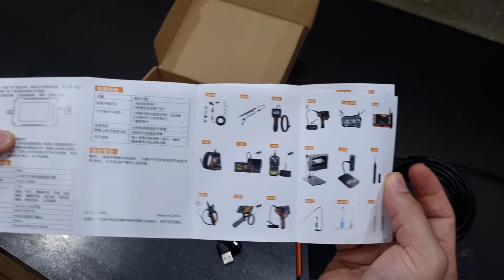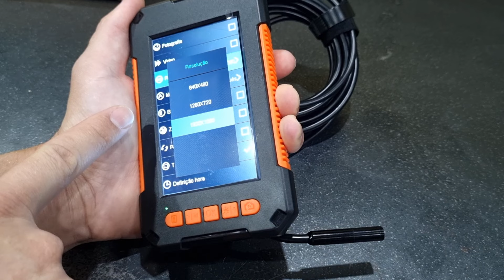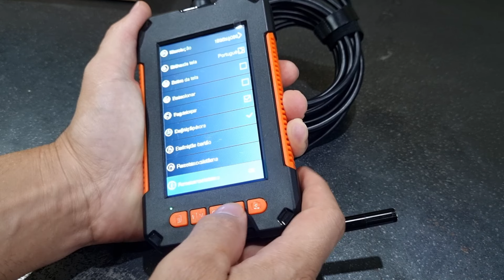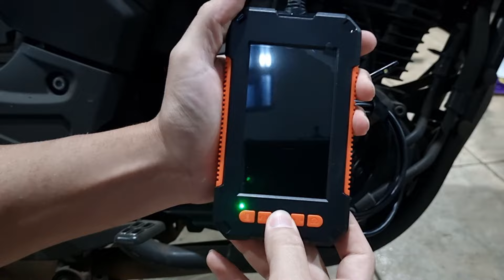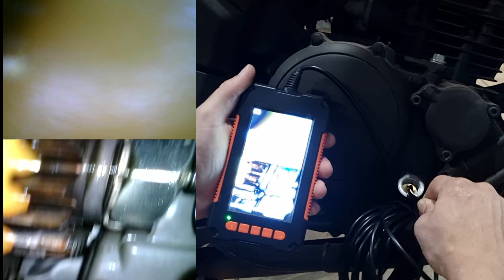Ótimo Custo-Benefício - Endoscópio Impermeável com Câmera Dupla - Câmera de Inspeção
Link para Compra do Endoscópio:

Neste vídeo, vamos analisar o endoscópio impermeável com câmera dupla e excelente custo-benefício. Ideal para inspeções em áreas de difícil acesso, essa ferramenta oferece alta qualidade de imagem e versatilidade, sendo perfeita para uso em encanamentos, automóveis e outros trabalhos de manutenção. Descubra todas as suas funcionalidades e veja como ela pode facilitar suas tarefas diárias.